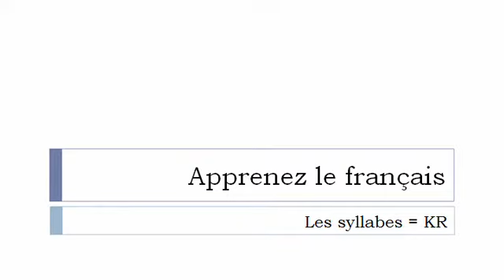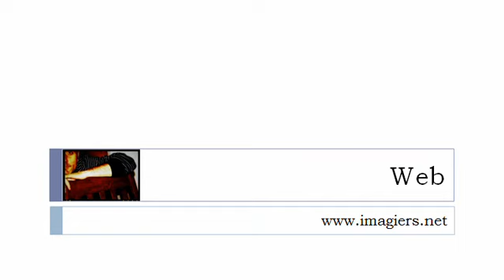फ्रेंच पाठ्यक्रम = # के आर